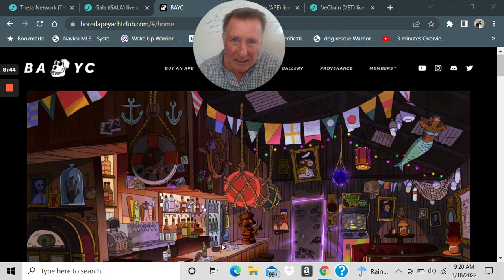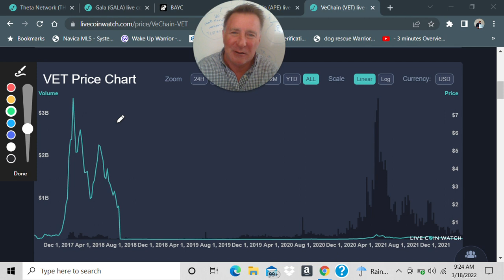Bored Ape Yacht Club has a token Beware | SCAM & FUD Alert | Ape coin Crypto # Bored Ape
The Bored Ape Yacht Club has a token. Beware of scams and you should understand the reasons for the FUD! Is APE coin a good buy? WATCH!